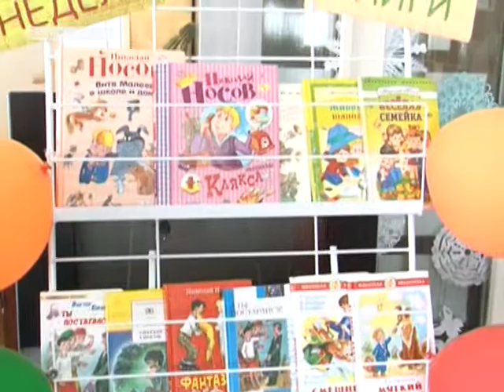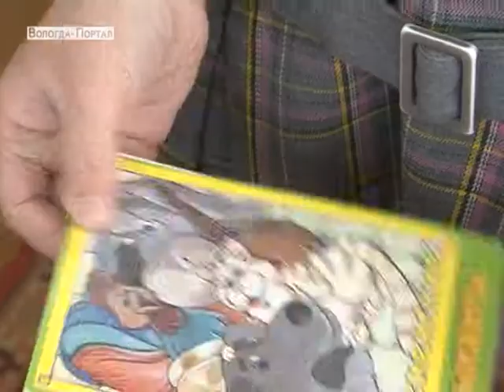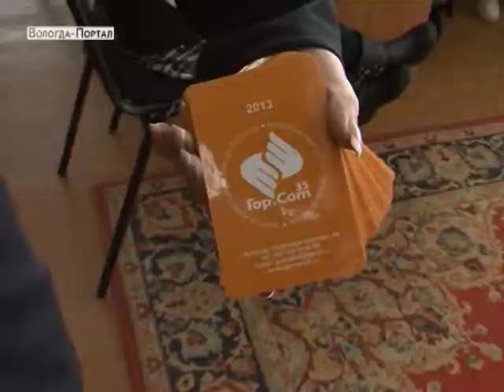Неделя детской книги проходит в Вологде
В библиотеке на Панкратова, 75, школьники знакомятся с творчеством детских поэтов и писателей, расширяют кругозор, обсуждают литературные новинки.